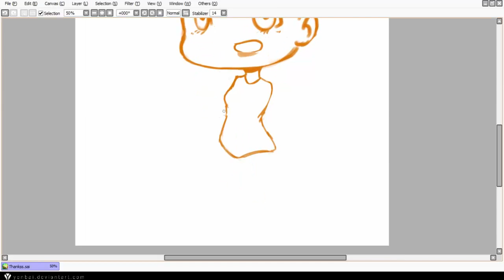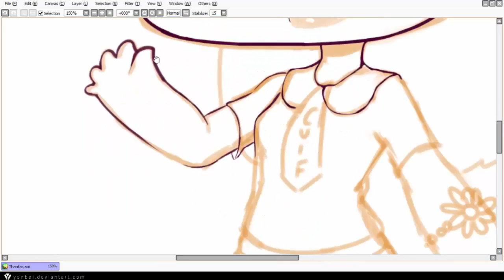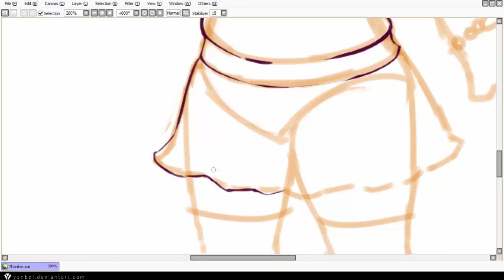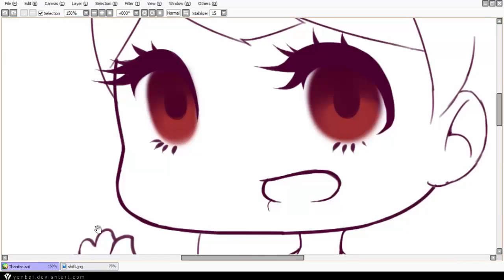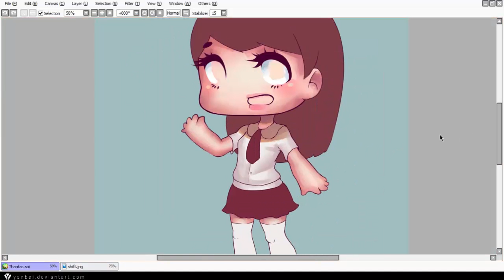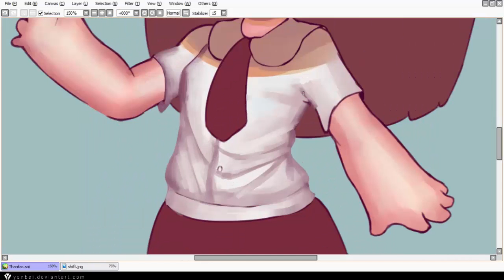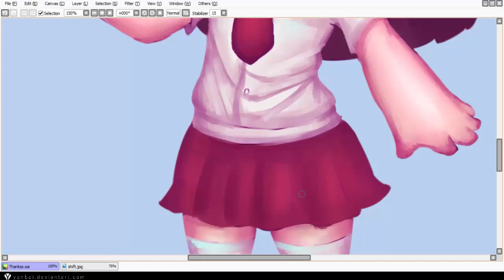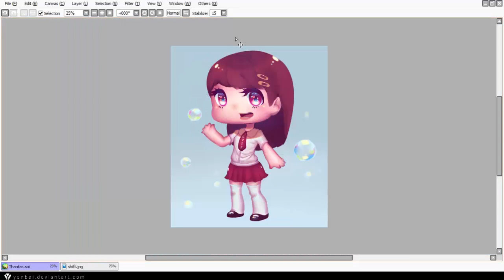Chibi Speedpaint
New episode, yay! You might think she looks weird cos she has a cute lil nose. lolsorry bout that

You can also help our lil channel grow by sharing this video to your friends who- hopefully likes chibi characters with noses  (っ◕‿◕)っ♥